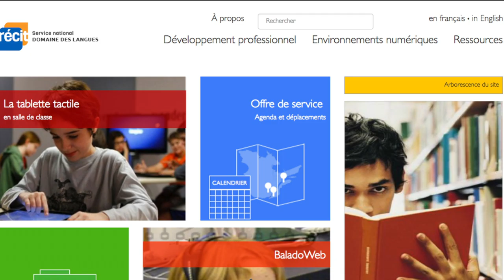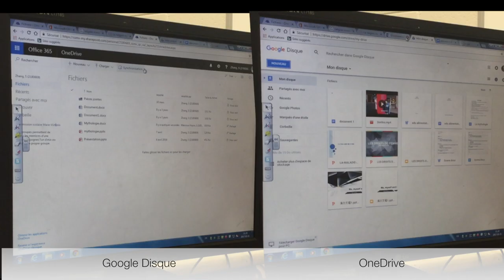Comparaison de suites collaboratives en ligne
Cette capsule vidéo compare certaines fonctionnalités de la suite Google disque avec Office 365.